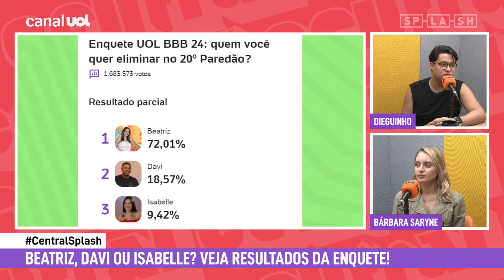BBB 24: Beatriz vai ser eliminada pelo próprio desespero por vaga na final, diz Dieguinho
BBB24 BBB No Central Splash de hoje, Dieguinho e Bárbara Saryne comentam tudo o que rolou no BBB 24!